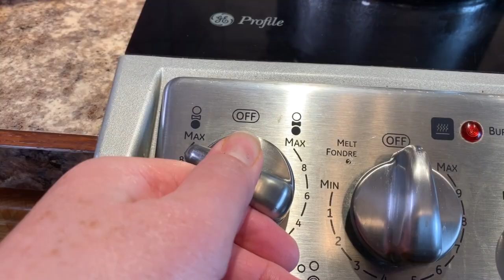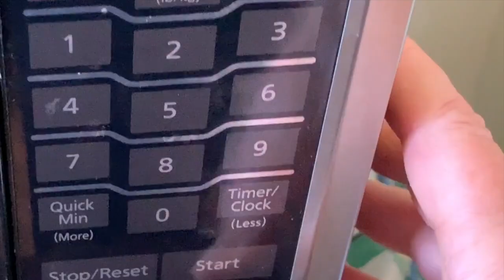Sweet Potato (Yam ) Pancakes Served With Cranberry Chutney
Sweet Potato Pancakes and Chutney thats made fresh With Cranberries and Apples!! Delicious!!!
ingredients for pancakes

2 cups coarsely shredded  sweet potatoes
1 cup coarsely shredded potato
1/2 cup shredded sweet onion
1 large egg
1/4 tsp salt
1/4 tsp pepper
1 tsp parsley flakes
2 tbsp flour

Chutney

12 oz pkg cranberries
1 cup water
1/2 cup cider vinegar
3/4 cup white sugar
1/2 cup raisins
1 cup diced apples
1/2 tsp cinnamon
1/4 tsp ground ginger
1/4 tsp allspice
1/8 tsp ground cloves